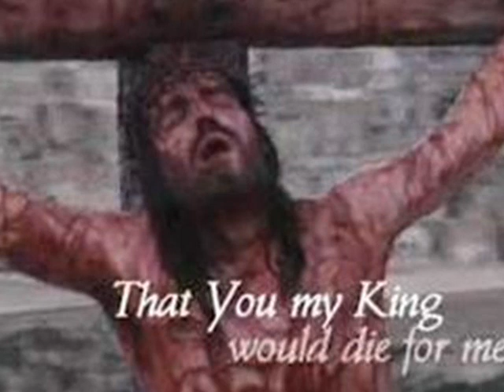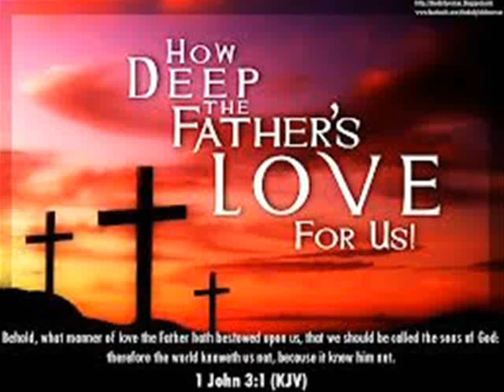Reggae Gospel Joshua kesler 'Lift Him Up'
Joshua Kesler's passionate debut  'Lift Him Up' fuses the inspirational sounds of Gospel with Reggae. As a singer, songwriter, and minister at London's Ruach Ministries he regularly leads the congregation in worship.